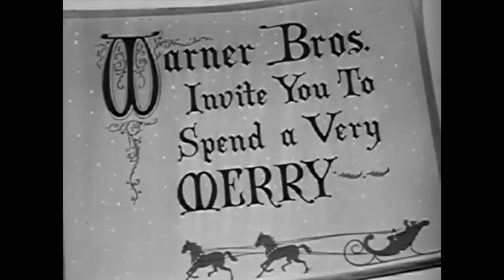Christmas in Connecticut (1945) Official Trailer - Barbara Stanwyck, Dennis Morgan Movie HD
A food writer who has lied about being the perfect housewife must try to cover her deception when her boss and a returning war hero invite themselves to her home for a traditional family Christmas.